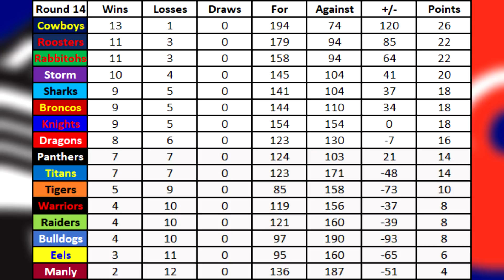STORM VS KNIGHTS (ROUND 14) | RUGBY LEAGUE LIVE 4 2019 NEWCASTLE KNIGHTS CAREER MODE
We're slowly catching up on episodes and today's episode is the Knights round 14 clash against the Melbourne Storm. The Storm battered the Knights in the actual game, how will I fare against the Storm on Rugby League Live 4?